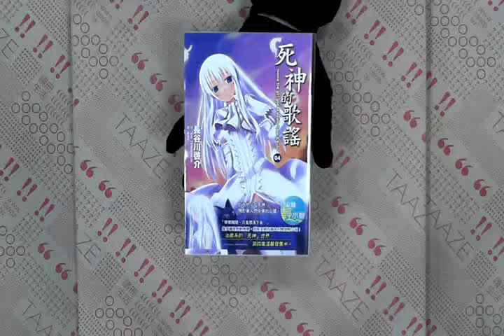TAAZE｜死神的歌謠（4） 二手書書況 9789571036809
TAAZE｜讀冊生活網路書店「死神的歌謠（4）」，找二手書請至